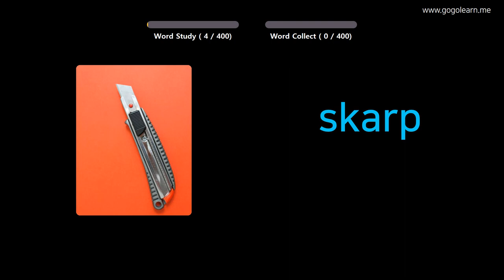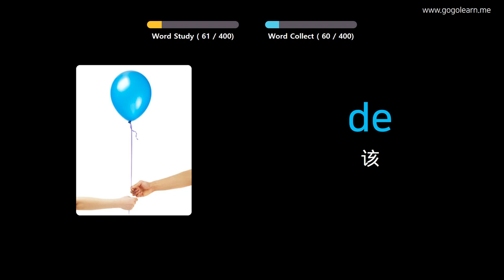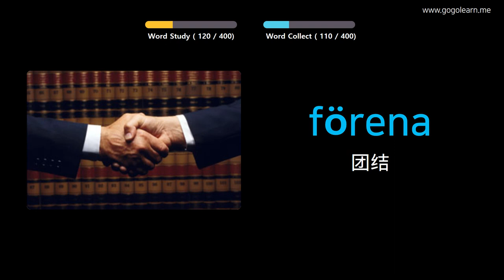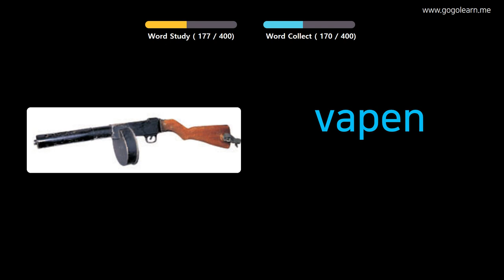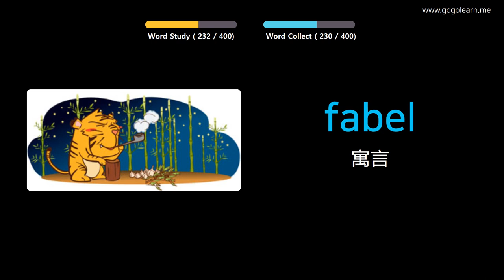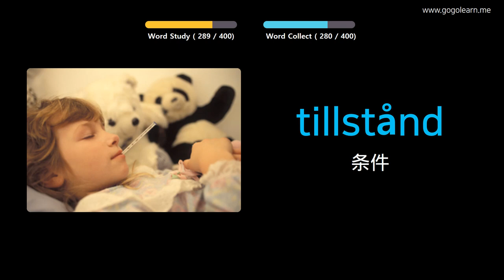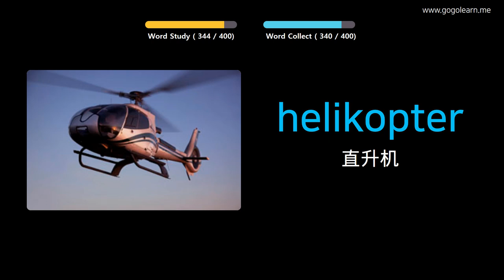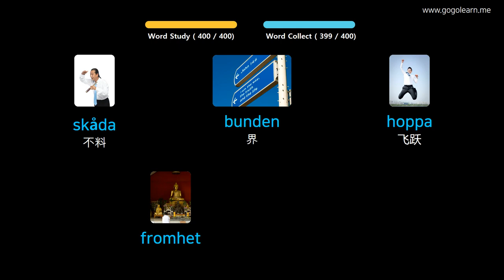通过图片学习瑞典语|瑞典语词汇中学3 | Golearn